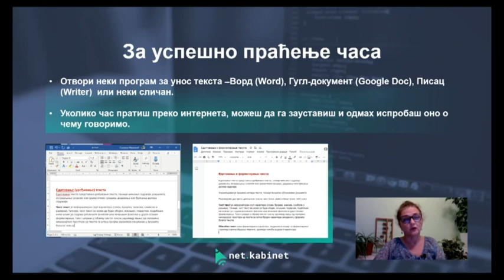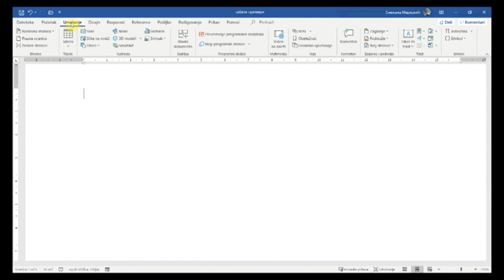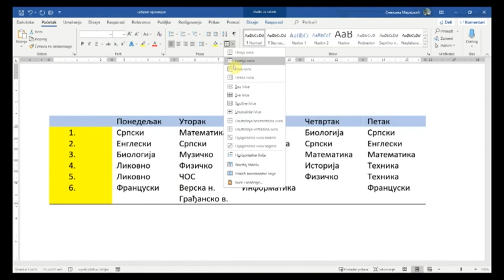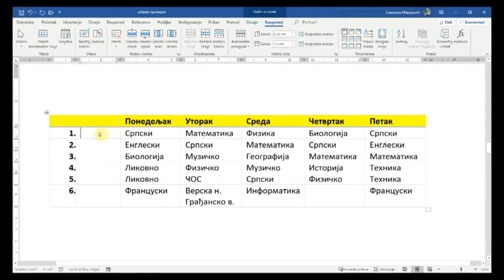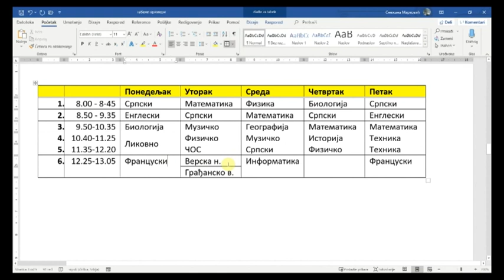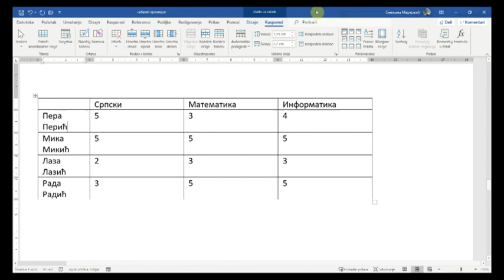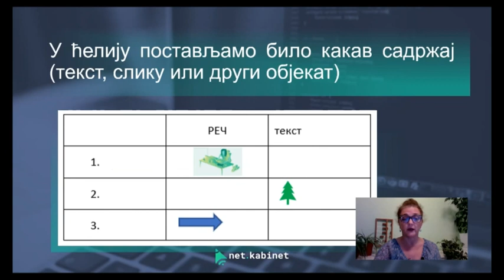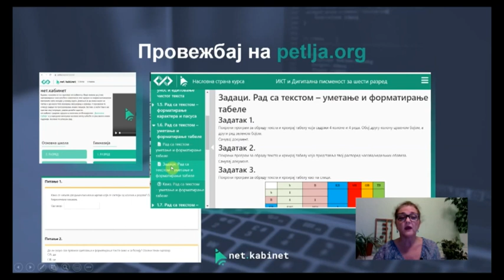ОШ6 – Информатика и рачунарство, 5. час: Рад са табелама у програму за обраду текста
Предавач: Снежана Марковић